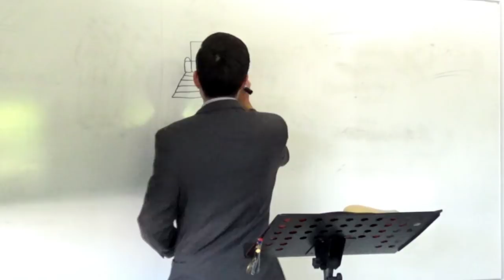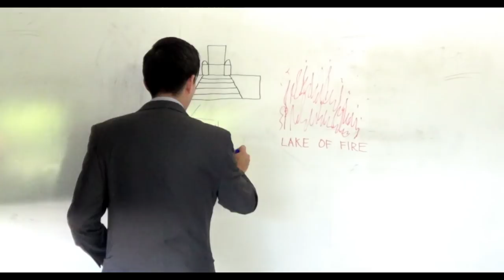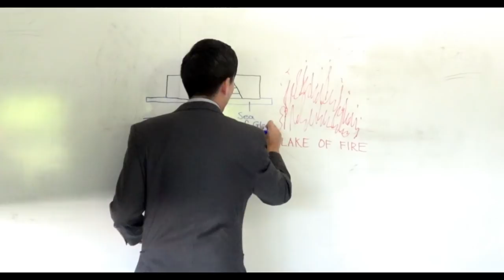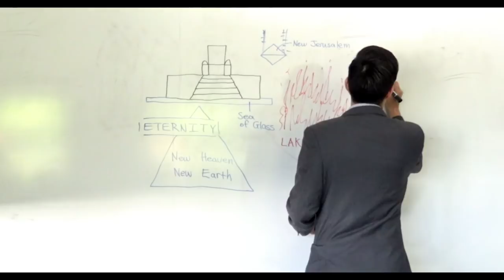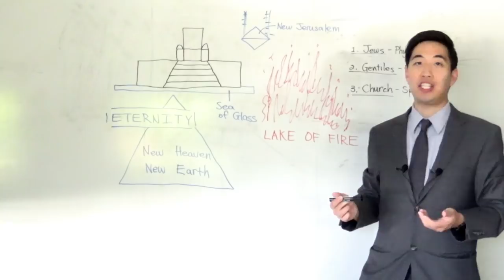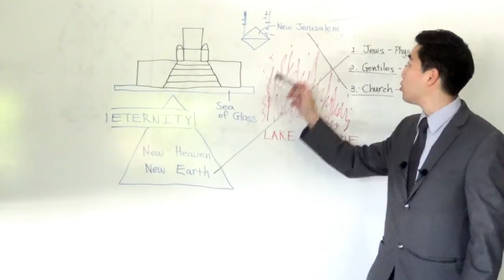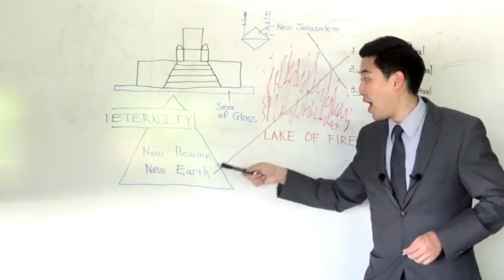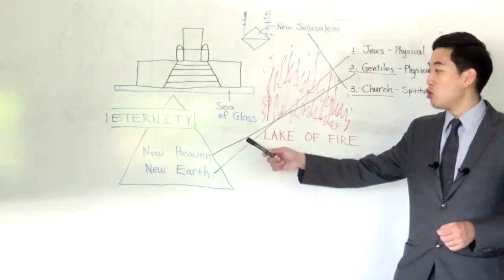SPACE DWELLERS! Worlds, Stars & Galaxies (Rev. 21:1-2) | Dr. Gene Kim